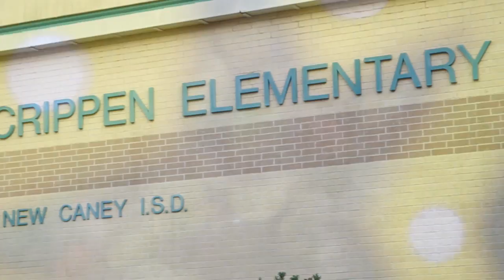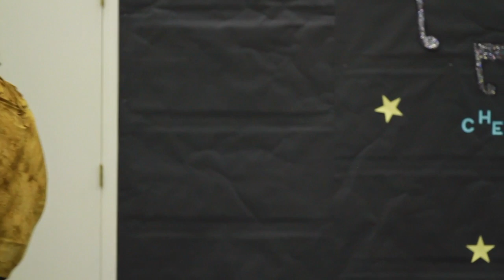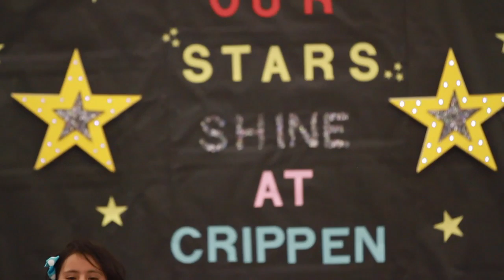Crippen Talent Show 2015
This video is about Crippen Talent Show 2015